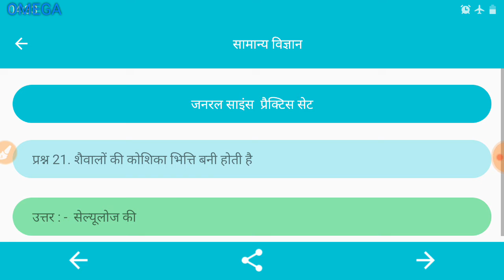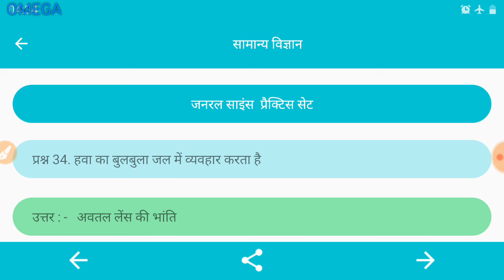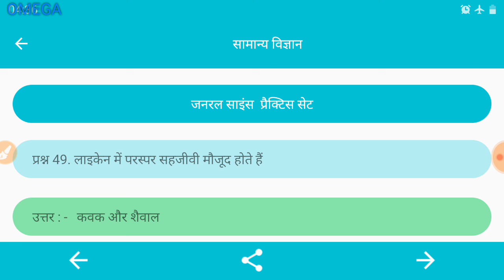General science set 1# practice set